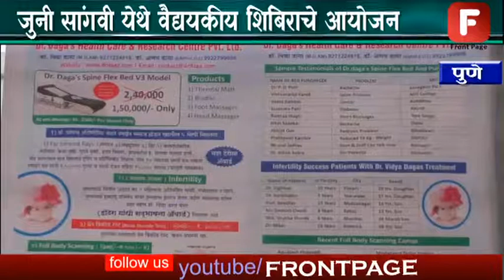जुनी सांगवी येथे वैद्ययकीय शिबिराचे आयोजन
​ कैलासवासी डॉक्टर रतनलालजी डागा यांच्या पुण्यतिथी निमित्त डॉक्टर विद्या डागा यांनी जुनी सांगवी येथे वैद्ययकीय शिबिराचे आयोजन केले आहे.  समाजामध्ये जगत असताना आपण ही समाजाचे देने लागतो, या उदात्त हेतूने डॉक्टर विद्या डागा यांनी या शिबिराच आयोजन केले आहे.